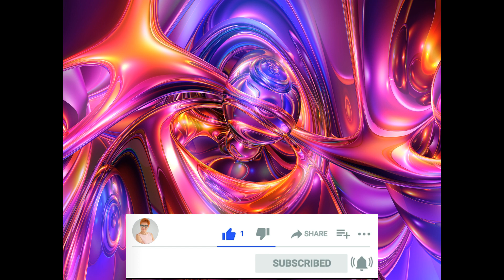SKORZYSTAJ - ŻYCZLIWOŚĆ DLA SIEBIE.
REGULAMIN.
Na kanale jest zakaz reklamowania i promowania swojej działalności lub innych kanałów.
Mój autorski projekt na kanale YT ma na celu wspomaganie szerokiej publiczności w procesie transformacji jak  świadomości tak  i ciała fizycznego.
W moich nagraniach są poruszane  tematy, które dotyczą każdego przebudzonego człowieka, jak i  również osób, którzy stawia dopiero pierwsze kroki i szukają wiedzy, praktyki i podpowiedzi , które pomogą przyspieszyć i jak najmniej boleśnie przejść proces Wzniesienia razem z naszą planetą Ziemia. Wszystkie  nagrania mają na celu przypomnienia  słuchaczom o własnej mocy i mocy  Twórczej świadomości, która jest w każdym z nas.
  Dziękuję za wsparcie mojego projektu Irina Liszczuk.

KONTO POLSKIE:
ING Bank  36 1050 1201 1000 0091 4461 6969
Tytułem: DAROWIZNA

KONTO WALUTOWE:
IBAN: PL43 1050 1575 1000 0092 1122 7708  Kod BIC SWIFT: INGBPLPW
adres: 53-030 Wrocław, ul. Przyjaźni 2h/2